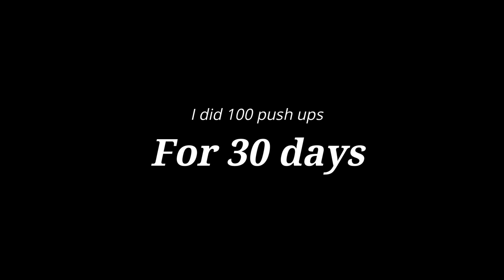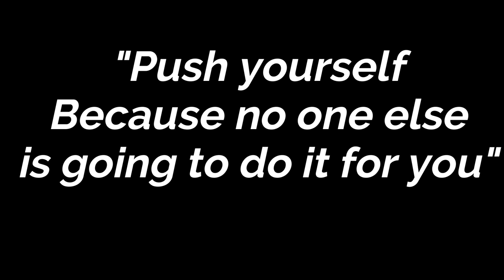I Did 100 Push Ups A Day For 30 Days - Natural Body Transformation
If you want more 30 days challenge video please click the subscribe button and the notification bell and dont forget to comment down bellow and like and share it with your friends.. If you have any questions please follow me and dm me on instagram

God Bless US All.. Stay Safe and Healthy..

Please Watch my New video
Road to 6 Pack Abs l Body Transformation
5 MONTHS NATURAL BODY TRANSFORMATION l PUSH UPS & PULL UPS

I Did 100 Pull Ups in 30 days
1000 Push Ups Challenge  in 1 Hour
1000 Push Ups Challenge  in 1 Hour l Is It Possible?
The 19 Best Push Ups Variations
Bring the Sally Up Challenge